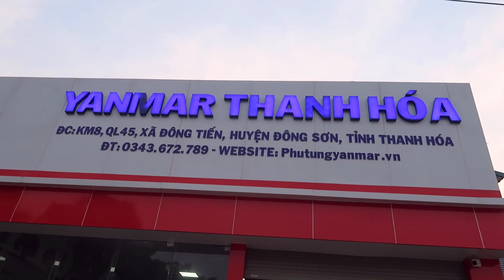5 lưu ý máy Kéo máy Gặt ngập lụt siêu bão NORU số 4